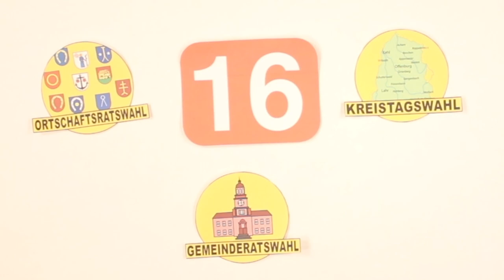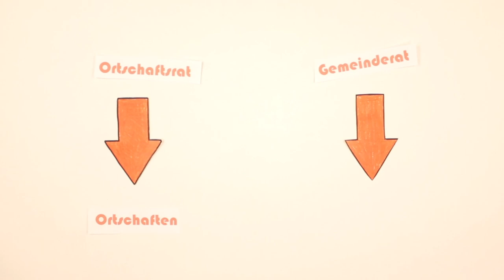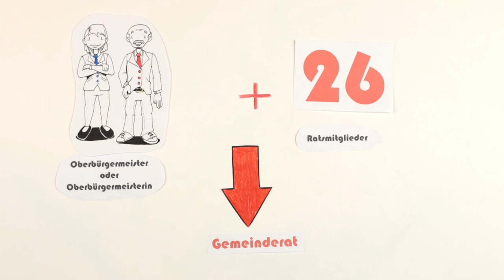Erklärvideo: Gemeinderat und Ortschaftsrat - AUFSTEHEN, WÄHLEN GEHEN! (2024)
Ein Projekt der Offenen Jugendarbeit Kehl